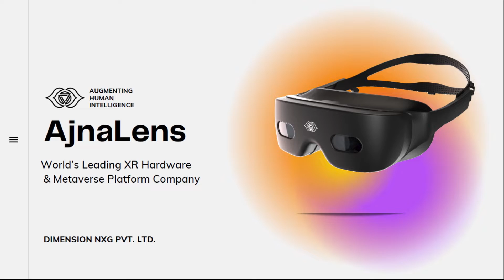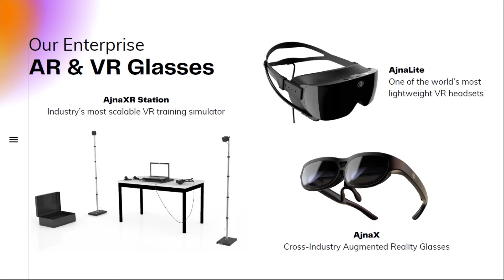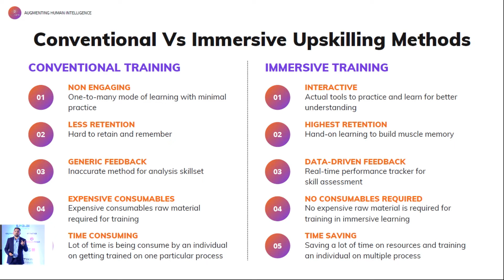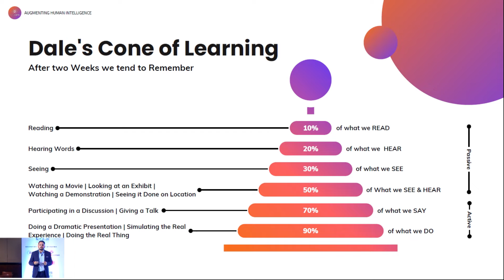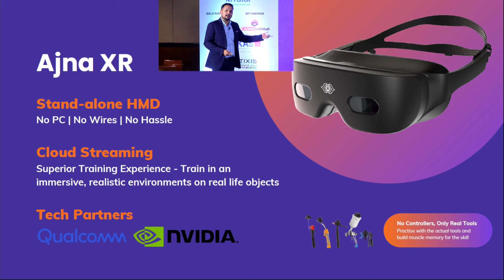Innovation Showcase: Jupiter Meta DaveAI Dimension NXG - Ajna Lens Autoverse, Reva Metaverse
This video is protected by copyright under applicable laws, and is the property of NASSCOM, or the party credited as the provider of the content, as the case may be. You can neither copy, reproduce, distribute, publish, display, perform, modify, create derivative works, transmit or in any way exploit any content, nor can you distribute any part of the contents to anyone through any medium, nor assign or transfer to anyone, unless prior written permission is received from NASSCOM. You cannot alter or modify any of the content and you are not permitted to make any database using the content in this video, without NASSCOM’s prior express consent.

NASSCOM does not take any liability with respect to the content and will not be liable in any manner whatsoever for any kind of liability relating to inaccuracy or incompleteness of the information provided.